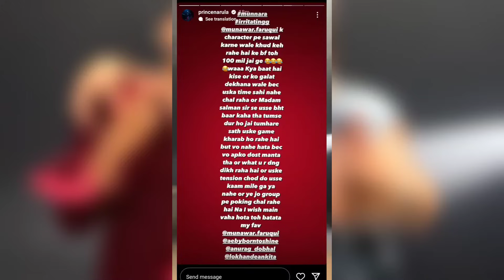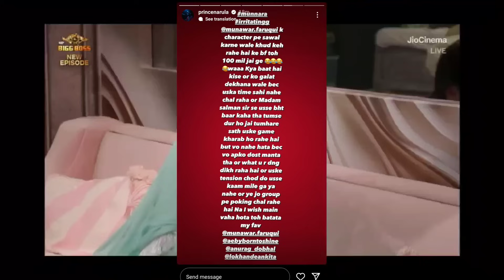Munawar Friend Prince Narula Reply To Mannara Chopra 😡Bigg Boss 17 Munawar faruqui Update, BB17 News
Munawar Faruqui Angry on Mannara 😡 Mannra पे जमकर भड़के Munawar Nazila का नाम लेने पे, Bigg Boss 17